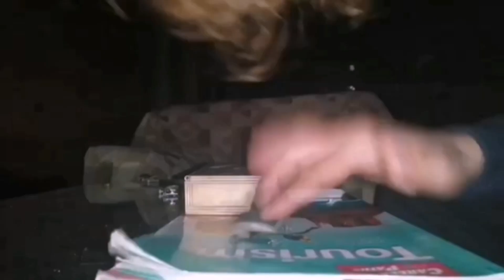Greek Fingerboard Community montage 2021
Montage part from Greek Fingerboarders.
Riders:
- Dimitris Tsironis
- Antonis Bakirlis
- Christos Boloutsos
- Odysseas Chalkias
- Giannis Karaxalios
- Thanos Tzavaras
- Alexis Antonopoulos
- Aggelos Tsioullou
- Konstantinos Sakov
- Nikolas Veremis

KEEP ROLLIN
HAVE FUN